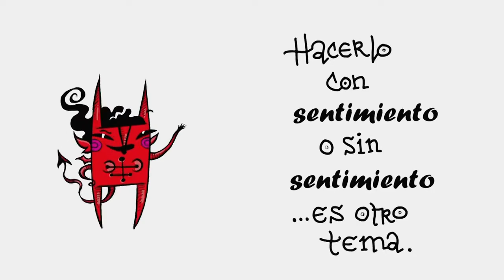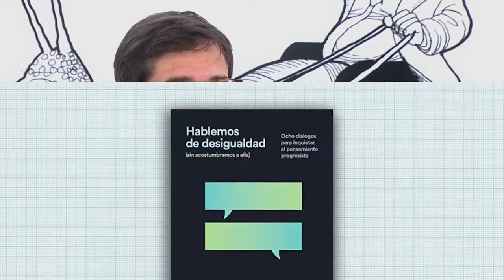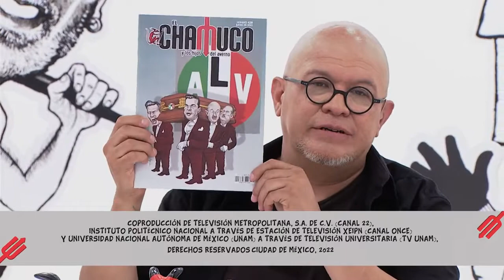🔴Retransmisión | CHAMUCO TV con Nicolás Arata (05/06/2022)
📍👹 Retransmisión| Acompáñanos hoy a las 7 pm en El chamuco TV: con Nicolás Arata, director de formación del Consejo Latinoamericano y Caribeña de Ciencias Sociales